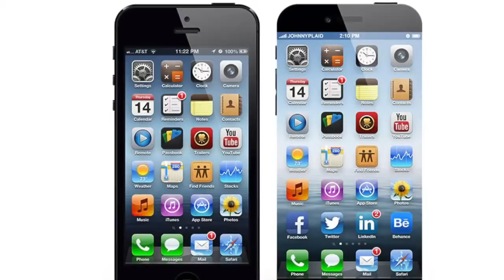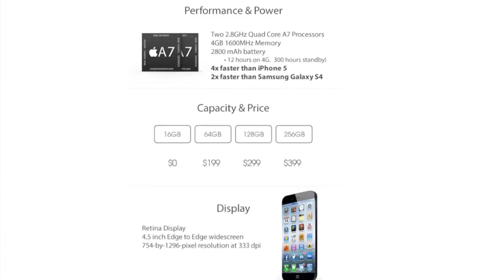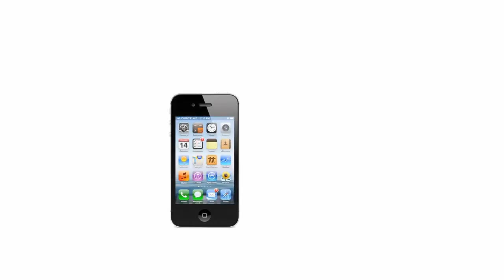Iphone 6 y Iphone mini HD